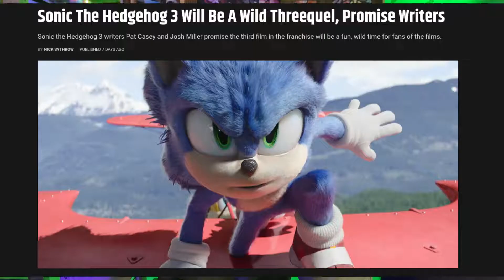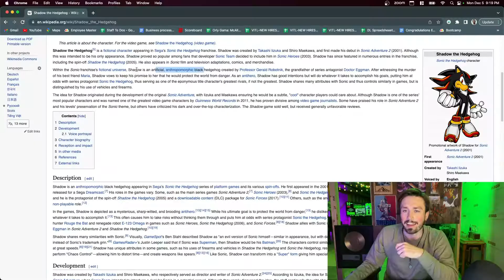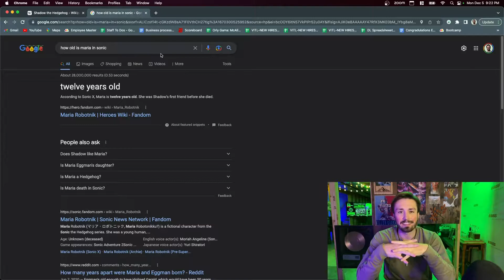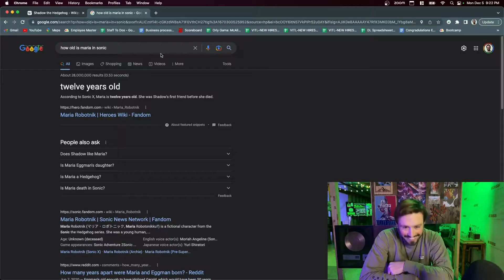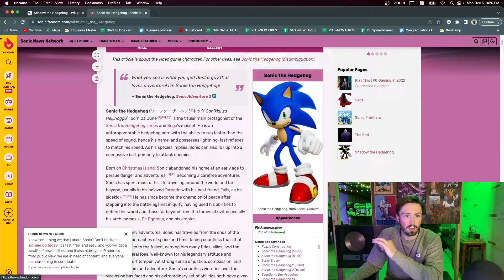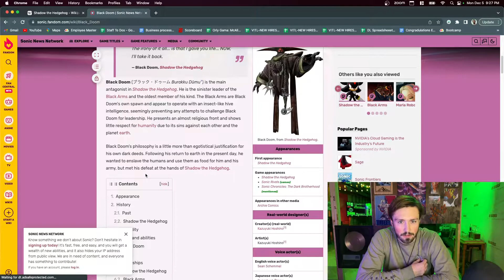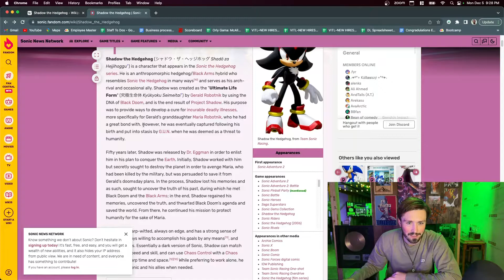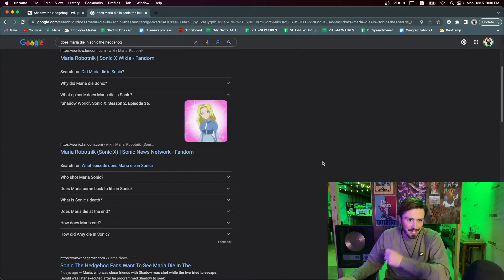Shadow the Hedgehog's origin story is crazy....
I do a deep dive into some of the wacky details of shadow the hedgehogs backstory.